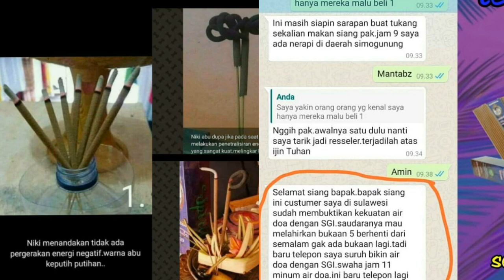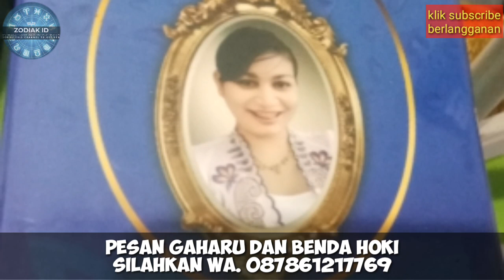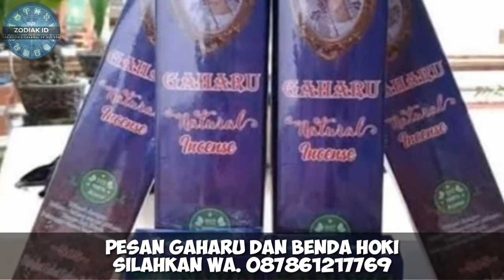12 ZODIAK YANG BAHAGIA DI JULI 2021 | Ada Rejeki Ini Untukmu!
12 ZODIAK YANG BAHAGIA DI JULI 2021 | Ada Rejeki Ini Untukmu!

12 ZODIAK Yang BAHAGIA Dan Alami PERUBAHAN BESAR di juli 2021 🌏 12 ZODIAK Yang Bakal KAYA MENDADAK di juli 2021 !! Anda Termasuk? Setiap orang punya ZODIAK wajib menyimak video ini agar tau ZODIAK mereka masuk atau tidak.
12 ZODIAK YANG TAJIR DI AWAL TAHUN 2021 !! Kamu Termasuk?

zodiak
ramalan zodiak
5 Zodiak Yang Akan Menjadi Kaya Menjelang Akhir 2021
ciri-ciri zodiak
karakter zodiak

zodiak aries
zodiak gemini
kanker zodiak
zodiak leo
zodiak virgo
zodiak libra
zodiak scorpio
zodiak sagittariuss
zodiak capricorn
zodiak aquarius
zodiak pisces

Aries
Taurus
Gemini
Kanker
Leo
Virgo
Libra
Scorpio
Sagitarius
Capricorn
Aquarius
Pisces

1. Aries (21 Maret - 19 April)
2. Taurus (20 April - 20 Mei)
3. Gemini (21 Mei - 20 Juni)
4. Cancer (21 Juni - 22 Juli)
5. Leo (23 Juli - 22 Agustus)
6. Virgo (23 Agustus - 22 September)
7. Libra (23 September - 22 Oktober)
8. Scorpio (23 Oktober - 21 November)
9. Sagitarius (22 November - 21 Desember)
10. Capricorn (22 Desember - 19 Januari)
11. Aquarius (20 Januari - 18 Februari)
12. Pisces (19 Februari - 20 Maret)